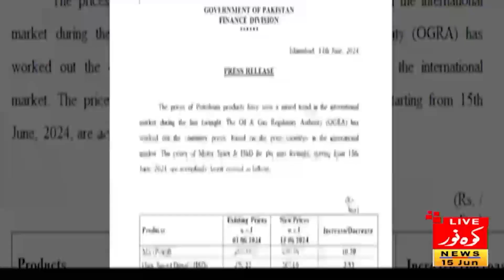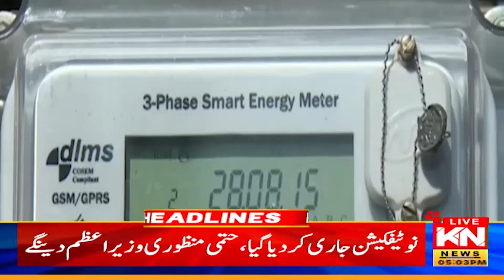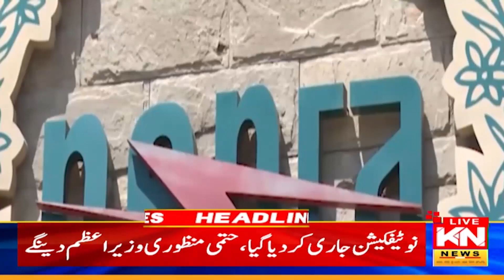Big News Before Eid | 5pm News Headlines | 15 June 2024 | Kohenoor Digital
2024 | Kohenoor News Pakistan